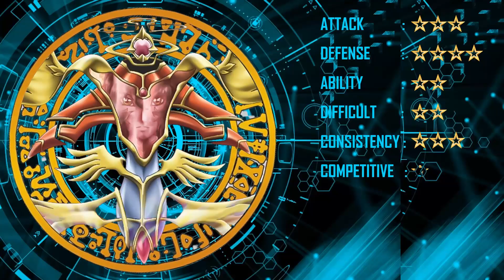Timelord Burn Deck 2024 - Lava Golem the Kaiju / Cheap But Not Inferior! [Yu-Gi-Oh! MASTER DUEL]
📝 FULL DECKLIST DETAILS
🏆 COMMUNITY OF DUELISTS
🎮 GAMEPLAY TOGETHER

Yugioh Master Duel is a card game that is popular in Japan and even the world. In Japanese Yu-Gi-Oh! Master Duel is written 遊戯王マスターデュエル . Master Duel is a card game game adopted from the anime Yugioh. The rules of this game are not the same as those in Yugioh Duel Links, but the same as rule used on TCG and OCG. And now the Yugioh with an perfect version trading card game is Yugioh Master Duel.

🕰️ Timelord Burn Deck 2024 🕰️ | Master Duel Strategies with Timelord Lava Golem, Kaiju, and More! 🔥

Welcome to the ultimate Timelord Burn Deck experience in Yu-Gi-Oh! MASTER DUEL 2024! 🔥 In this video, we delve into the powerful synergy of Timelord Lava Golem, Timelord Kaiju, and other strategic elements that make this deck not just cheap but far from inferior! ⏳✨

👉 Unlock the secrets of the Timelord archetype as we showcase a budget-friendly yet formidable Timelord Burn Deck for MASTER DUEL. Learn the ins and outs of the deck, from key plays to unexpected combos that will keep your opponents on their toes.

🔥 Whether you're a seasoned Timelord veteran or just getting started with this unique deck, our Timelord Burn Deck 2024 will provide fresh insights and strategies to enhance your gameplay. We'll cover the latest tech cards, deck profiles, and everything you need to dominate the Master Duel scene with the Time Lords.

🌟 Join the Timelord community in MASTER DUEL and witness the power of Z-ONE's Burn Deck 2024! Don't miss out on the most fun Master Duel decks that promise exciting duels and satisfying victories.

👍 If you're a fan of the Timelord archetype or looking for the best Timelord Deck for MASTER DUEL in 2024, hit that like button, subscribe, and ring the notification bell to stay updated on the latest strategies and deck profiles. Let's make 2024 the year of Timelord domination in Yu-Gi-Oh! MASTER DUEL! ⚔️🌌

00:00 HIGHLIGHT MOMENTS
00:49 INTRO

01:14 Timelord Burn Deck 2024
02:44 Timelord Lava Golem
04:21 Timelord Kaiju
04:40 Timelord Cheap But Not Inferior
06:19 timelord burn
06:38 timelord burn deck master duel

(Join and Discuss about the world of Yugioh Master Duel with the duelists only here)

The channel "Yusei Ueki - MASTER DUEL" talks about everything related to the game "Yu-Gi-Oh! Master Duel".
There are many things that we will discuss including : master duel meta, master duel tier list, master duel banlist, yugioh deck profile, yugioh master duel ost and many more.

I'm true duelist..
I challenge You to a match with me!
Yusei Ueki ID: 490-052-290